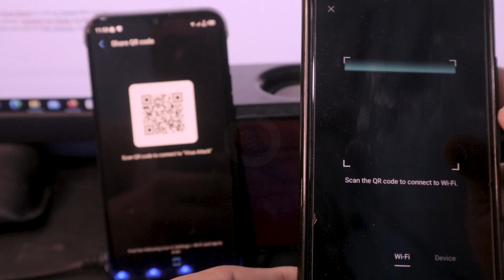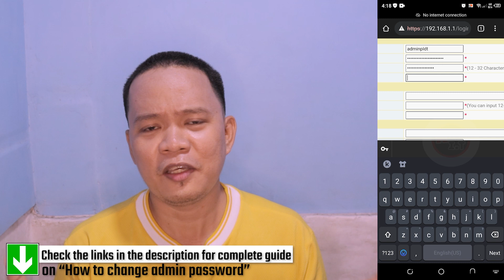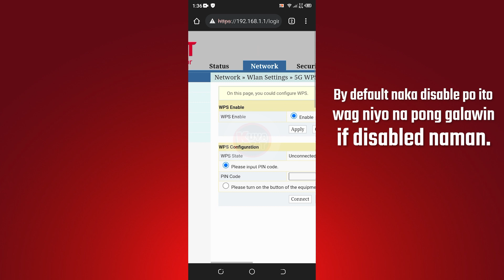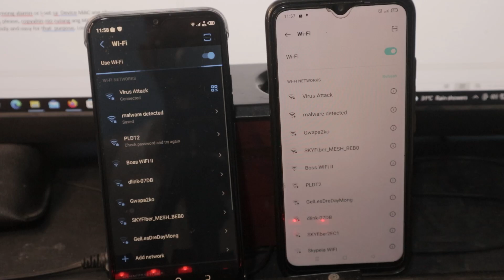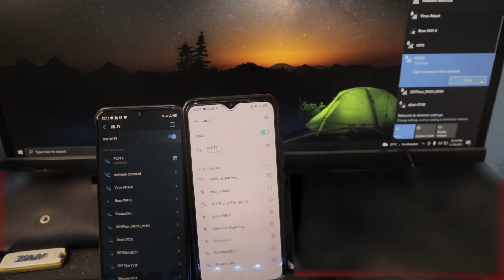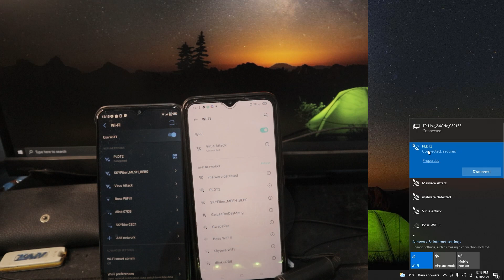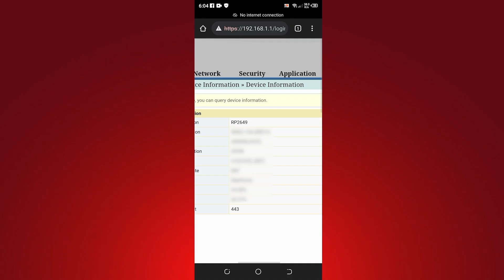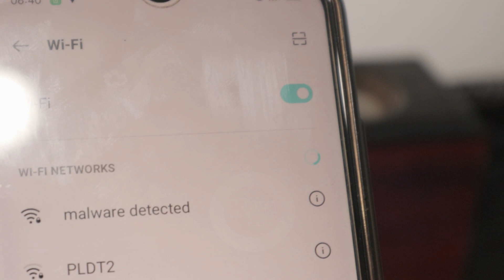How to BLOCK QR Code on PLDT Home Fibr WiFi password | Stop WiFi sharing 💯 | Kuya I.T.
Paano ma BLOCK ang smartphone from SCANNING your QR code's WiFi password? Isa po ito sa most requested video dahil marami daw mga kapitbahay na nakilibre ng WiFi by just scanning the WiFi QR code. Block Scan WiFi.

If isa ka po sa nagka problema regarding WiFi QR code problem, para sayo ang video na ito.

In this video ang gamit ko ay PLDT but this will also work on Globe Fiber, Converge, Sky Fiber, and other ISPs.

0:00 WiFi QR code Scanning
0:19 Misconception
0:59 4 Basics to block WiFi QR code
2:07 3 Advance ways to BLOCK WiFi QR code
4:21 WiFi Control vs WiFi QR code scanning
6:39 Understand MAC Filtering better
8:19 MAC Filtering - Whitelist setup
9:03 Important NOTE
9:19 MAC Filtering vs WiFi QR code scanning

🛒 🔥🔥🔥🔥RECOMMENDED ROUTER:🔥🔥🔥🔥🛒
 🎁 Tp-link ER605 Multi-WAN router
🔴 Cameras
🎁 Logitech C922 Pro Stream Webcam

👍👍👍Recommended Videos:👍👍👍

Unhack WiFi EP1: Bakit na hack ang WiFi mo? Nagawa mo ang isa or ang 6 mistakes na ito!

How to BLOCK  WiFi Scan with just one setting on PLDT Home Fibr modem-router? | Block WiFi users

BEFORE YOU ACCESS your router's FULL ADMIN IMPORTANTE na alam mo ang firmware version or software version ng iyong router.

✅ How to BLOCK PLDT Home Fibr WiFi Users using an ANDROID PHONE | No Root | No App | It Works!